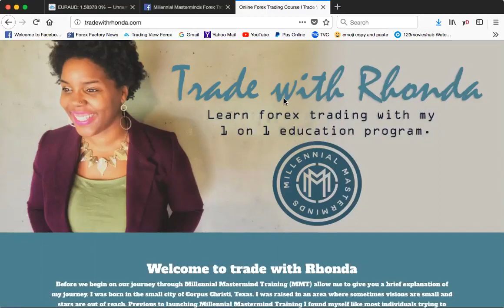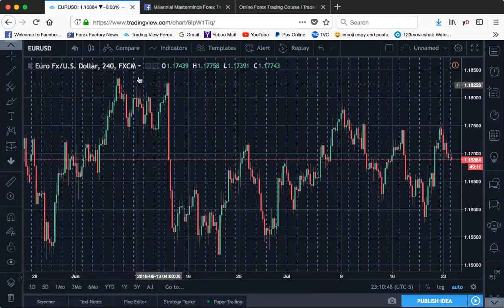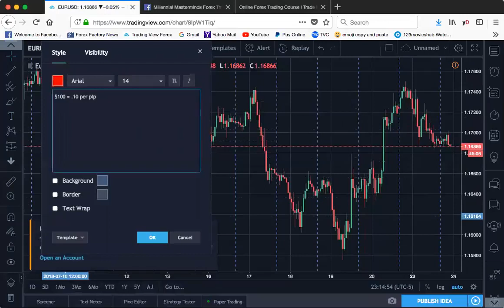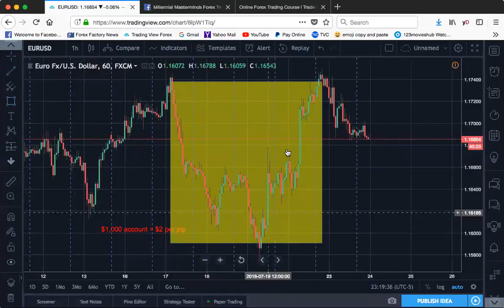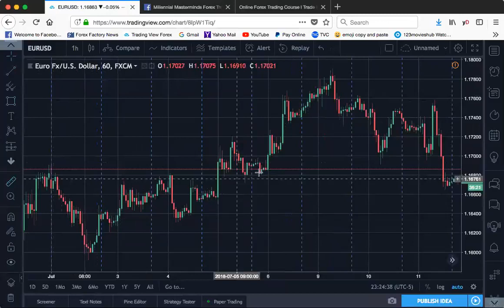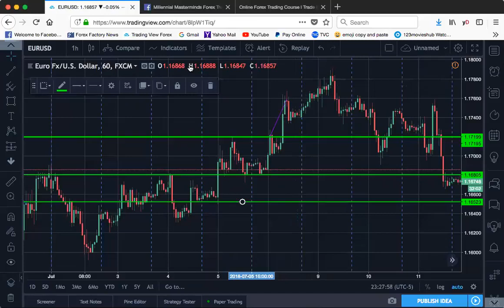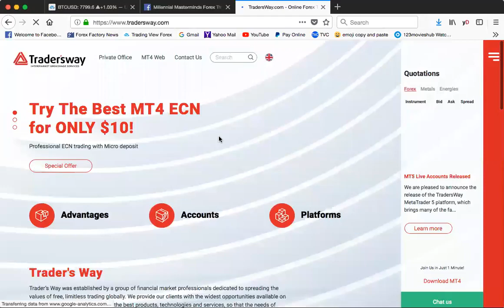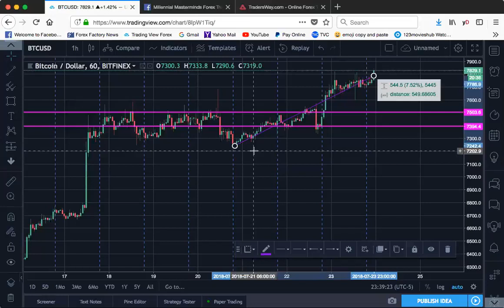Forex For Beginners 📈 LIVE STEP BY STEP TRAINING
Forex For Beginners I MMT Live Training 2019 - WATCH BEFORE YOU START TRADING FOREX

What is Forex? Forex isn't just a word scrolling at the bottom of your TV screen on CNN. Imagine the Stock Market but better because you can make money every single day. Foreign Exchange Market (FOREX) allows you to invest into currencies and make hundreds of dollars a day from the market.

Stock market requires a lot of money up front to yield a great profit but Forex allows you to earn thousands with a small initial investment and learning Forex is Learn how to trade with us

Correction @ 9:08 min 80 pips x .10 cents $8 profit NOT $80 Meant to say $1 per pip at 80 pips = $80